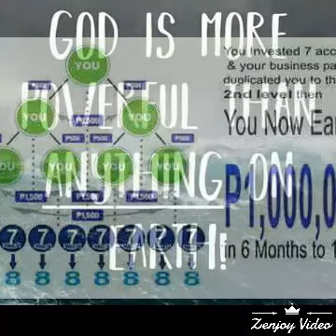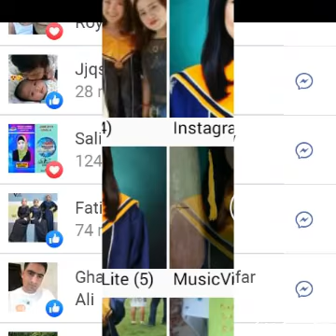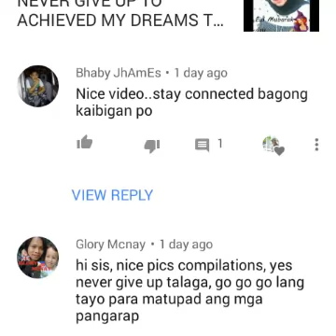☝My MISSION was ACCOMPLISH👏